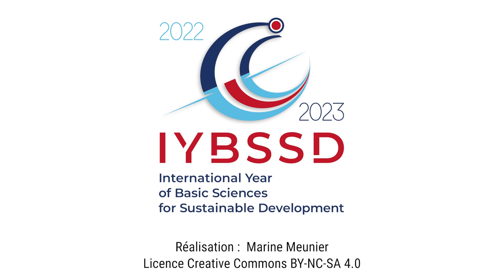Grigori Trubnikov - Joint Institute for Nuclear Research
Grigori Trubnikov is the director of JINR, which is a member of the Steering Committee of the International Year of Basic Sciences for Sustainable Development. He explains how the research activity of this institute helps progress toward the Sustainable Development Goals.